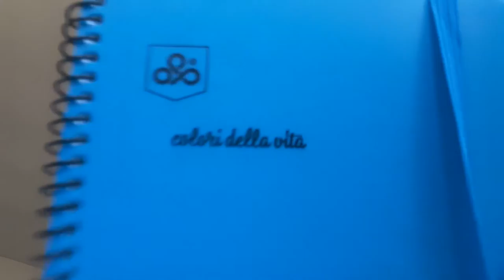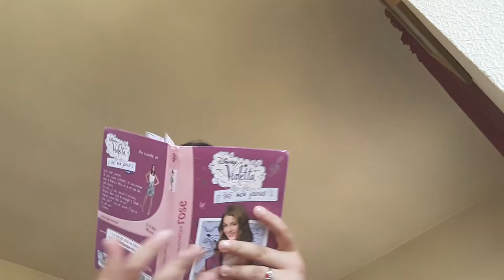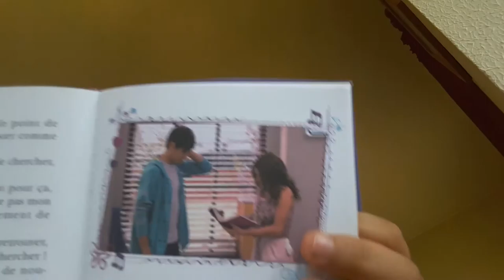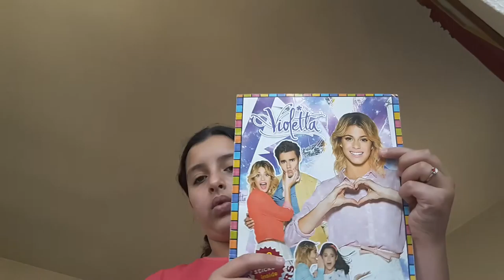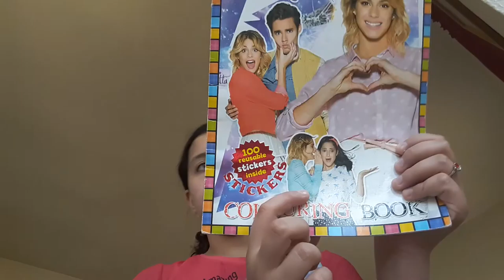Mes affaires violetta